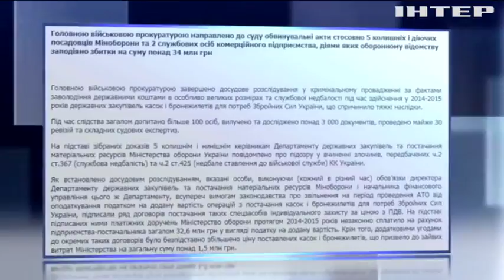Чиновников Департамента госзакупки подозревают в служебной халатности